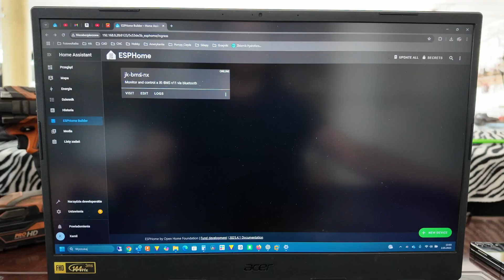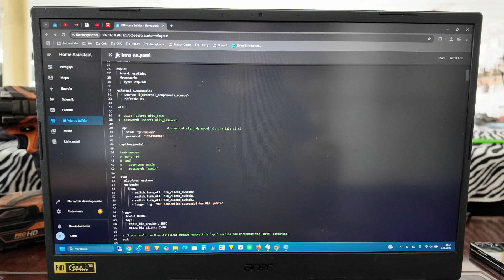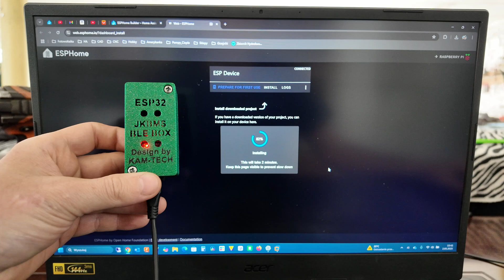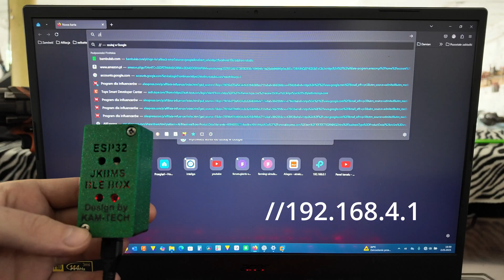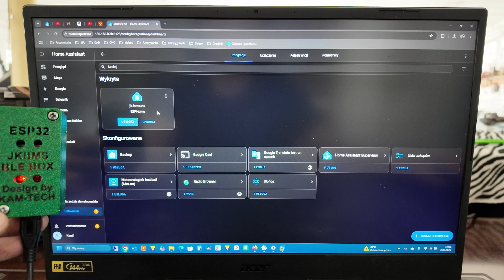ESP32 JKBMS BLE BOX nowe podłączenie wifi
Witajcie,

Chciałbym zaproponować Wam moi Drodzy zestaw do podłączenia Waszego/Waszych magazynu/magazynów opartych o jkbms do systemu Home Assistant.
Maksymalna liczba obsługiwanych magazynów przez komunikacje bluetooth dla jednego ESP32 - 3szt

Wychodząc naprzeciw Waszym problemom, przy zamówieniu u mnie zestawu obudowy oraz modułu ESP32 zaprogramuje dla Was ten komplet na podstawie przesłanych przez Was potrzebnych danych w cenie.

Koszt zestawu obudowy + ESP32 = 53,29zł
Przesyłka Inpost minipaczka - 11,99zł

Oczywiście możecie zamawiać u mnie:
- Obudowa ESP32_JKBMS_BLE_BOX - 28,29zł
- ESP32 30 PIN - 25zł

Powyższe ceny zawierają podatek VAT.
Wystawiam paragon lub fakturę.

Gdyby link nie przekierował potrzebne informacje znajdują się w czasie 6;58

Informacje o wersji Waszego modułu jkbms znajdziecie w aplikacji od jkbms - znajdują się tam dane odnośnie modelu bms, software, firmware etc.
Taki zrzut ekranu przesyłacie do mnie bym mógł określić protokół komunikacyjny.

Żadnych danych do zaprogramowania więcej nie potrzebuje.

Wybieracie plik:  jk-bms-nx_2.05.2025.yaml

Zachęcam do wsparcia mojego kanału poprzez:
- Subskrypcje
- Polubienia
- Komentarze
- Wsparcie kanału finansowo przez przycisk Wesprzyj

Zakup ode mnie obudowy lub też modułu ESP32 to wsparcie, które umożliwia mi tworzenie dla Was następnych przydatnych treści, także serdecznie zapraszam.

Zdrowia i słońca życzę.
Pozdrawiam, Kamil.